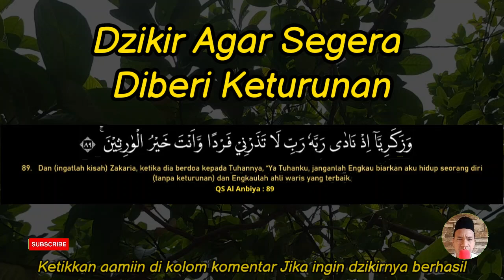Ruqyah Rahim Agar Cepat Hamil - Doa Agar Cepat Hamil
Doa-doa dalam video ini diambil dari ayat-ayat Al Qur'an, ditujukan untuk memohon agar cepat hamil dan memiliki keturunan. Selain melaksanakan doa-doa tersebut, penting juga untuk melakukan usaha yang diperlukan. Salah satu doa agar cepat hamil adalah doa Nabi Zakaria yang terdapat dalam QS Al Anbiya' ayat 89.

Berikut ini doa Nabi zakaria ‘alaihis salaam memohon keturunan soleh solehah/mendapatkan zuriyat/keturunan

 وَزَكَرِيَّآ اِذْ نَادٰى رَبَّهٗ رَبِّ لَا تَذَرْنِيْ فَرْدًا وَّاَنْتَ خَيْرُ الْوٰرِثِيْنَۚ

Artinya, "Ya Tuhanku, janganlah Engkau biarkan aku hidup seorang diri (tanpa keturunan), sedang Engkau adalah sebaik-baik waris (QS. Al Anbiya : 89)

Silakan share video ini jika bermanfaat, sesuai hadits Nabi di atas. Mari terus tebar kebaikan dan selalu bermanfaat bagi orang lain.

Reciter: Nurochman
Editing Video: Nurochman
Recording dan Editing Audio: Doa Multazam